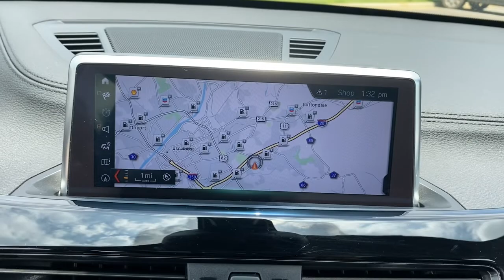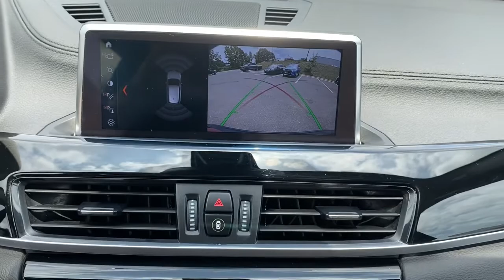2020 BMW X1 Tuscaloosa AL, Northport AL, Bessemer AL, Birmingham AL, Columbus MS P9660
Black Used 2020 BMW X1 available in Tuscaloosa, Alabama at Townsend Nissan. Servicing the Northport AL, Bessemer AL, Birmingham AL, Columbus MS area.

#{MAKE}
#{MODEL}
2020 BMW X1 xDrive28i - Stock#: P9660 - VIN#: WBXJG9C01L5R06636

Townsend Nissan
2620 Skyland Blvd E

Good News! This certified CARFAX 1-owner vehicle has only had one owner before you. The rear parking assist technology on this small suv will put you at ease when reversing.  The system alerts you as you get closer to an obstruction. Our dealership has already run the CARFAX report and it is clean.  A clean CARFAX is a great asset for resale value in the future. See whats behind you with the back up camera on this vehicle. Make room for more passengers carry extra luggage or your favorite sports gear with the roof rack on this unit. The vehicle has an elegant black exterior finish. This BMW X1 is equipped with all wheel drive. The BMW X1 has a 2.0 liter 4 Cylinder Engine high output engine. This unit features cruise control for long trips. It is equipped with a gasoline engine. This model is built for driving comfort with a telescoping wheel.
Engine: 2.0L TwinPower Turbo 4-Cylinder 16V DOHC,3.20 Axle Ratio,GVWR: 4;729 lbs,Engine Auto Stop-Start Feature,Transmission w/Driver Selectable Mode,Full-Time All-Wheel,80-Amp/Hr Maintenance-Free Battery,Regenerative 210 Amp Alternator,Towing Equipment;  Trailer Sway Control,899# Maximum Payload,Gas-Pressurized Shock Absorbers,Front And Rear Anti-Roll Bars,Electric Power-Assist Speed-Sensing Steering,16.1 Gal. Fuel Tank,Quasi-Dual Stainless Steel Exhaust w/Chrome Tailpipe Finisher,Permanent Locking Hubs,Strut Front Suspension w/Coil Springs,Multi-Link Rear Suspension w/Coil Springs,4-Wheel Disc Brakes w/4-Wheel ABS; Front And Rear Vented Discs; Brake Assist; Hill Descent Control; Hill Hold Control and Electric Parking Brake,Runflat Tires,All-Season Tires,Clearcoat Paint,Body-Colored Front Bumper w/Black Rub Strip/Fascia Accent and Metal-Look Bumper Insert,Body-Colored Rear Bumper w/Black Rub Strip/Fascia Accent and Metal-Look Bumper Insert,Metal-Look Bodyside Insert; Black Bodyside Cladding and Black Wheel Well Trim,Metal-Look Side Windows Trim and Black Front Windshield Trim,Body-Colored Door Handles,Body-Colored Power Heated Side Mirrors w/Manual Folding and Turn Signal Indicator,Fixed Rear Window w/Fixed Interval Wiper and Defroster,Deep Tinted Glass,Speed Sensitive Rain Detecting Variable Intermittent Wipers w/Heated Jets,Galvanized Steel/Aluminum Panels,Lip Spoiler,Metal-Look Grille w/Chrome Surround,Roof Rack Rails Only,Programmable Aero-Composite Halogen Auto High-Beam Daytime Running Lights Preference Setting Headlamps w/Delay-Off,Perimeter/Approach Lights,Audio Theft Deterrent,Window Grid Diversity Antenna,Radio Control US,Hi-Fi Sound System,1 LCD Monitor In The Front,8-Way Driver Seat,8-Way Passenger Seat;  Fold Flat,40-20-40 Folding Split-Bench Front Facing Fold Forward Seatback Rear Seat,Manual Tilt/Telescoping Steering Column,Sport Leather/Metal-Look Steering Wheel,Front Cupholder,Rear Cupholder,Compass,Interior Lock Disable,Valet Function,Power Fuel Flap Locking Type,Remote Releases -Inc: Power Cargo Access,Cruise Control w/Steering Wheel Controls,Dual Zone Front Automatic Air Conditioning,HVAC;  Underseat Ducts and Console Ducts,Illuminated Locking Glove Box,Driver Foot Rest,Interior Trim;  Metal-Look/Piano Black Instrument Panel Insert; Metal-Look/Piano Black Door Panel Insert; Piano Black Console Insert and Metal-Look Interior Accents,Full Cloth Headliner,Leatherette Door Trim Insert,Leather/Metal-Look Gear Shifter Material,Day-Night Rearview Mirror,Driver And Passenger Visor Vanity Mirrors w/Driver And Passenger Illumination,Full Floor Console w/Covered Storage and 3 12V DC Power Outlets,Front And Rear Map Lights,Fade-To-Off Interior Lighting,Full Carpet Floor Covering;  Carpet Front And Rear Floor Mats,Carpet Floor Trim,Trunk/Hatch Auto-Latch,Cargo Area Concealed Storage,Cargo Space Lights,Memory Settings;  Driver Seat and Door Mirrors,Tracker System,DVD Area Coding (North America),Advanced Real-Time Traffic Information,Instrument Panel Covered Bin; Driver / Passenger And Rear Door Bins,Delayed Accessory Power,Systems Monitor,Outside Temp Gauge,Analog Appearance,BMW TeleServices,Manual Adjustable Front Head Restraints and Manual Adjustable Rear Head Restraints,Sliding Front Center Armrest and Rear Center Armrest,2 Seatback Storage Pockets,Perimeter Alarm,Engine Immobilizer,3 12V DC Power Outlets,Air Filtration,Side Impact Beams,Dual Stage Driver And Passenger Seat-Mounted Side Airbags